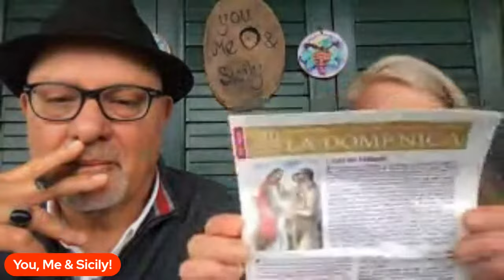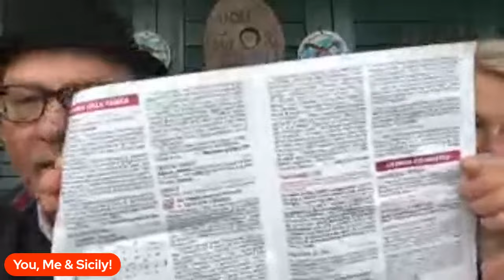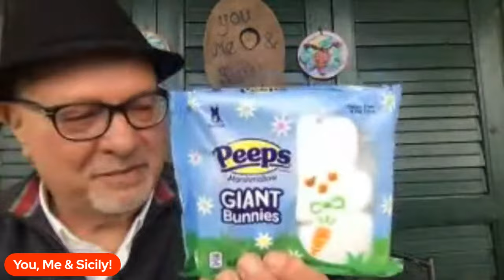What it's like living in Sicily!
May 1st is Labor Day in Italy. But what does that mean?
 We also discuss the Anniversary of the Portella della Ginistra massacre outside of Piana degli Albanese . Bandit Salvatore Giuliano was accused of murdering 11 people including children. Today is the 75th anniversary of the May 1, 1947 massacre. We also talk about life in Sicily and take viewer questions.